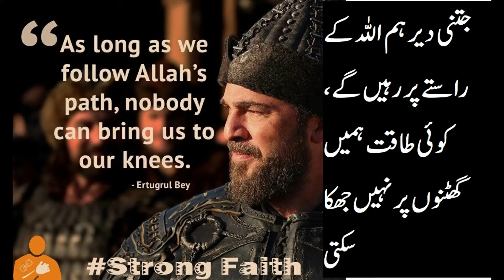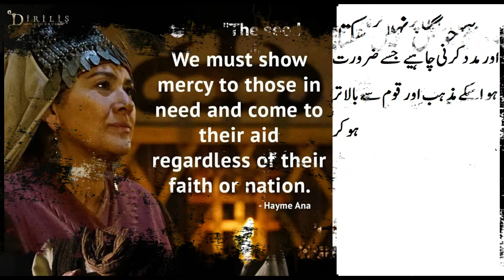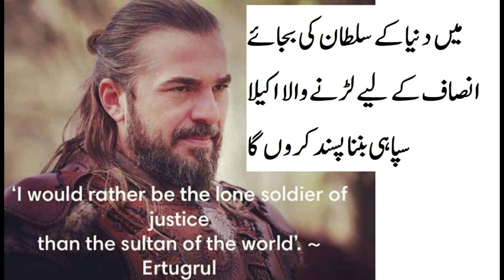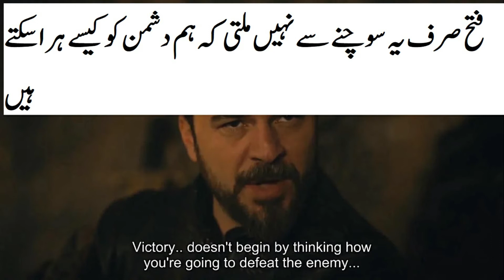Ertugrul Ghazi Quotes lesson | Top Dialogues of Ertugrul Ghazi | english urdu quotes from artughal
Ibn Arabi Best Dialogues in HIndi/Urdu | Ibnul Arabi Status | Ertugrul Reaction
Ertugrul Ghazi Quotes | Ertugrul Ghazi Quotes In Urdu | Ertugrul Famous Quotes In Urdu | Ertugrul
Dialogues of Ertugrul Ghazi | Ertugrul Ghazi Quotes | Ertugrul Darama Best Dailogues
Famous Dialogues of Ertugrul Ghazi | Ertugrul Ghazi Quotes | Ertugrul Darama Best Dailogues
BEST DIALOGUES OF ERTUGRUL GHAZI
Ertugrul Gazi Best Quotes In Urdu | Ertgurul Gazi Top 100 Motivational Inspirational Dialogues Urdu

animal kingdom
kingdom
the last kingdom
shawn hatosy
ertugrul
ertugrul ghazi
resurrection ertugrul
dirilis ertugrul
dirilis